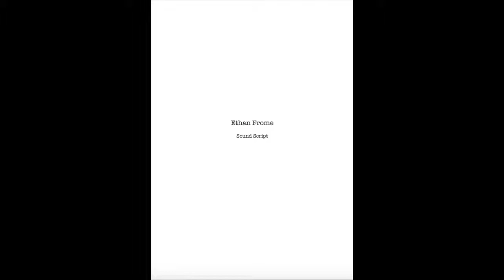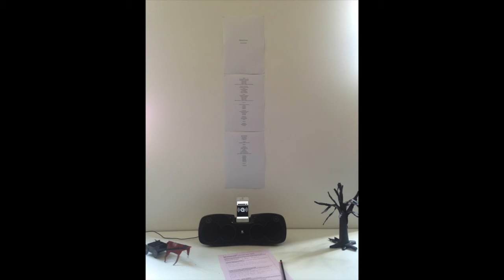Ethan Frome Sound Script